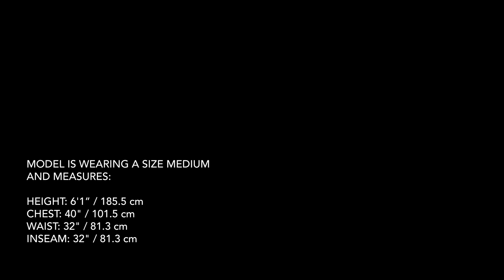Arc'teryx - Sabre LT Jacket Men's - Serpentine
Fully featured, weatherproof GORE-TEX protection in a longer silhouette for freeride touring.